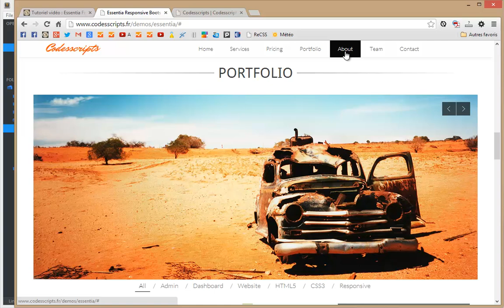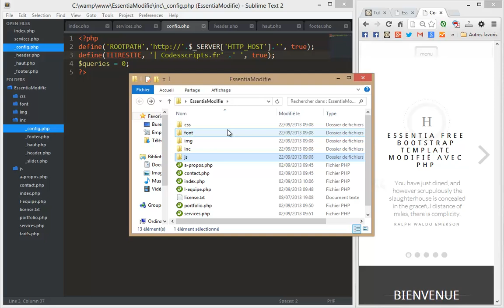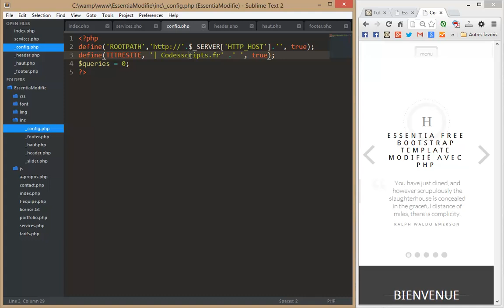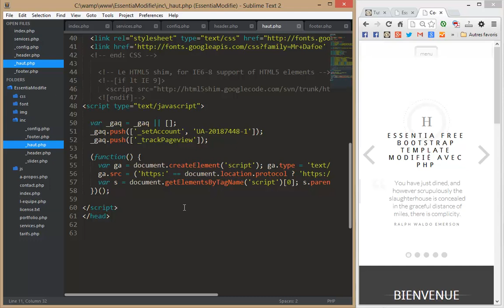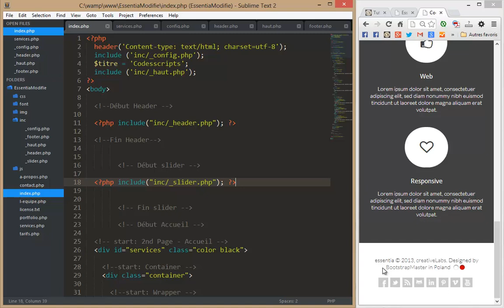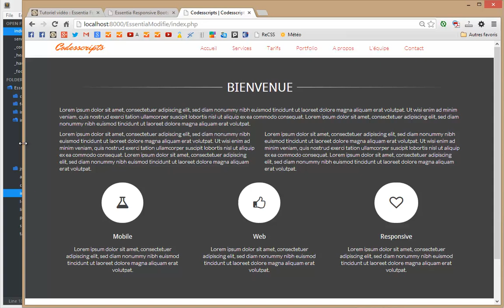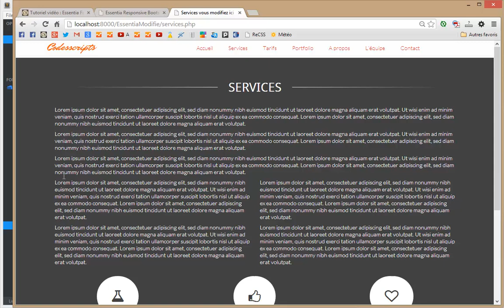Essentia Free Bootstrap Template modifié avec PHP